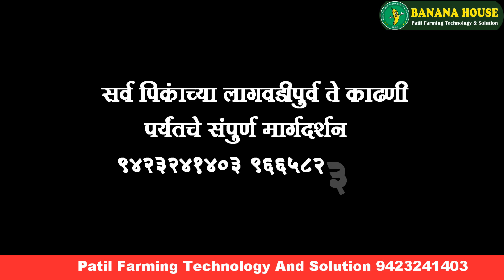Banana House Latur उदगीर बनाना हाऊस टीश्यू कल्चर केळी रोप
બનાનાઘર வாழை வீடு Banana house बनाना हाऊस అరటి అరటి ఇల్లు ಬಾಳೆಹಣ್ಣು
तुम्हला कोणत्याही पिकाचे संपूर्ण मार्गदर्शन पाहिजे असल्यास सोबतच्या लिंक वरून माहिती भरा

तुम्हाला केळी रोपे बुकिंग करायची असतील तर खाली दिलेल्या लिंक वर तुमची माहिती भरा

तुम्ही आमच्याशी व्हाटसआप वरून संपर्क करू खाली दिल्येल्या लिंकवरून

आमचे नवीन व्हिडीओ पाहण्यासाठी आमच्या युटूब चायनलला सबस्क्राईब करा

जी ९ केळी रोपे या आमच्या फेसबुक पेज ला लाईक करायला विसरून नका

शेतकरी बंधुनो नमस्कार आम्ही गेल्या १० वर्षापासून संपुर्ण महाराष्ट्रात कृषीक्षेत्रात कार्य करत आहोत.
पाटील फार्मिंग टेक्नोलॉजी अन्ड सोल्युशन च्या माध्यमातून जे तंत्रज्ञान आम्ही देतो ते काय आहे ?
ज्ञान + अनुभव = तंत्रज्ञान, (ज्ञानाला अनुभवाची जोड म्हणजे तंत्रज्ञान)
ज्या मध्ये आम्ही प्रत्येक पिकाच संपूर्ण मार्गदर्शन करतो ते पण लागवडी पासून काढणी पर्यंत यामध्ये
फळपिकात : केळी डाळिंब पेरू आंबा सीताफळ द्राक्ष चिकू पपई
वेलवर्गीय पिकात : कलिंगड खरबूज काकडी कारले दोडका भोपळा
भाजीपाला पिकात : बटाटा टोमाटो अद्रक कांदा वांगी मिरची शिमला मिरची
फुलशेतीमध्ये : झेंडू गुलाब कार्नेशन ( पोलिहाउस मधील सर्व पिके )
अशा अनेक पिकात आम्ही लागवड अंतर वाणाची निवड लागवडची वेळ पाणी व्यवस्थापन रोग कीड इत्यादी मार्गदर्शन करतो प्रत्यक्ष शेतात येऊन पिक पाहणी करून मार्गदर्शन करतो.
आमचा उद्देश केवळ टिशूकल्चर केळी रोपे पुरवणे इतकाच नसून त्यासोबत खात्रीशीर हमखास उत्पादन वाढवण्यासाठी संपूर्ण तंत्रज्ञान देतो
आज पर्यंत महाराष्ट्रातील  ४० हजार शेतकरी आमच्याशी जोडले जाऊन त्यांनी उत्पादन हमखास वाढवले आहे आणि ते आज ही आमच्या सोबत आहेत. बर फक्त तुमच्या उत्पादनात वाढ झाली इथ शेतकऱ्याचा प्रश्न सुटत नाही त्या नंतर उत्पादन केलेला शेतमाल विकायचा कुठ किंवा योग्य बाजार भाव मिळण पण आवश्क असत. तरच शेतकऱ्याचा फायदा होईल त्यासाठी पण आम्ही सुविधा देतो ज्या मध्ये एक्स्पोर्ट असेल किंवा लोकल व्यापारी असतील यांची सांगड घालून देतो
Farming Technology and solution
Banana House
Sandip Jadhav patil
Banana House
BANANA HOUSE, near Session Court, Pandharpur, Maharashtra 413304

Kalingad lagawad mahiti,kalingad lagavad mahiti,tarbuj mahiti,

100% CMV Virus free banana plant 100% सी एम व्ही व्हायरसमुक्त केळी रोपे आमची रोप आमच मार्गदर्शन
आमची रोप आमच मार्गदर्शन. ! बनाना हाऊस टिशूकल्चर केळी रोप Banana house tisssue culture banana plant can banana be grown by tissue culture
What are the tissue culture plants in banana?
What is tissue culture technique for Banana?
What is cost of tissue culture Banana Plants
Tissue culture. Banana Plant price
Banana tissue culture process PDF
Tissue culture. Banana Plant’s near me Banana House Tissue Culture Nursery
बनाना हाऊस टीश्यु कल्चर नर्सरी Banana House Tissue Culture Research and Development Laboratory